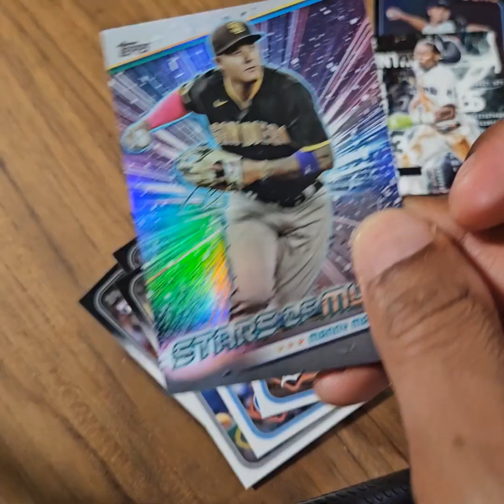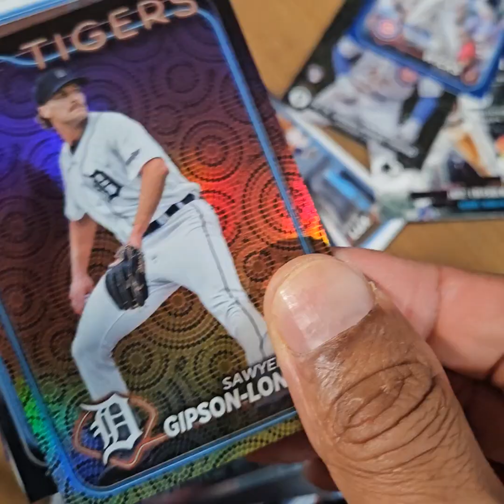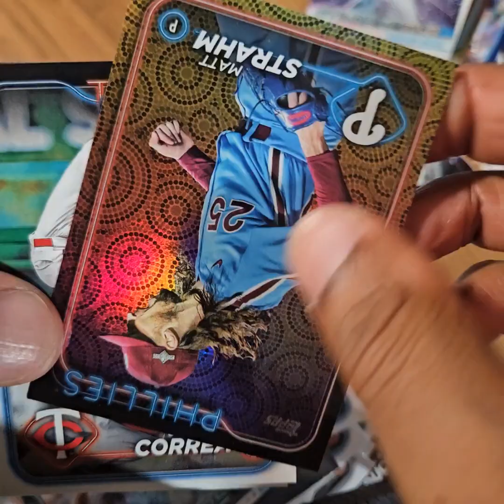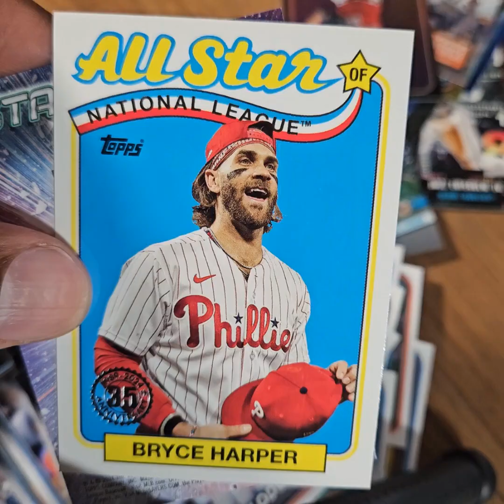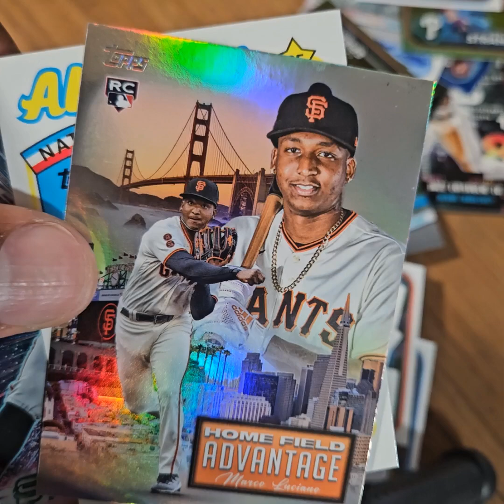2024 Topps Baseball Series 2 Blaster Box Rip